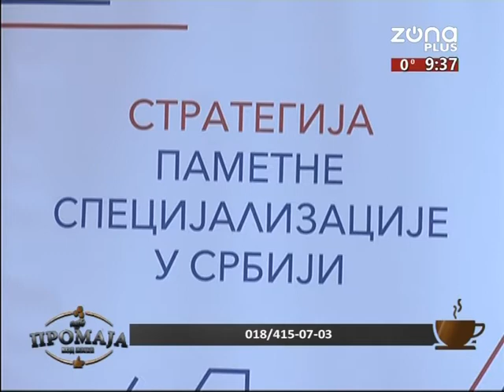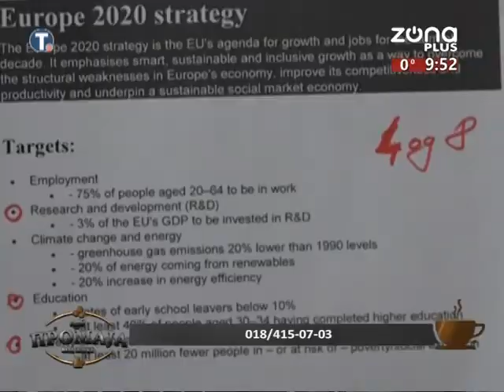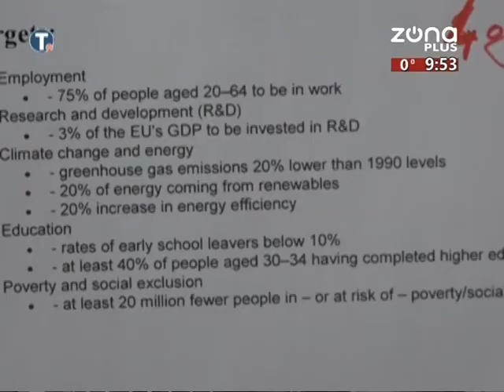KAFE PROMAJA 20 01 2020